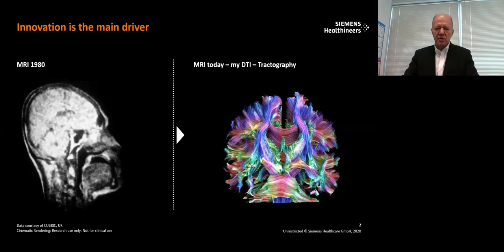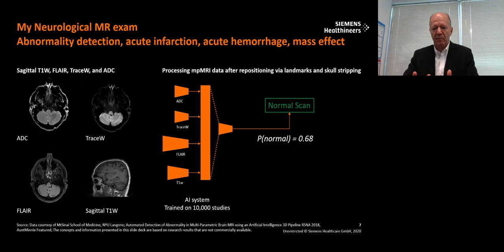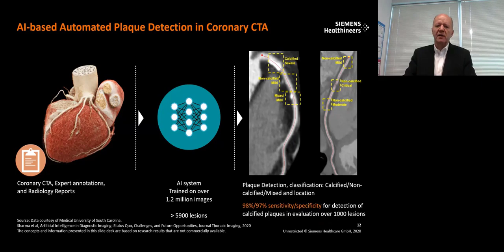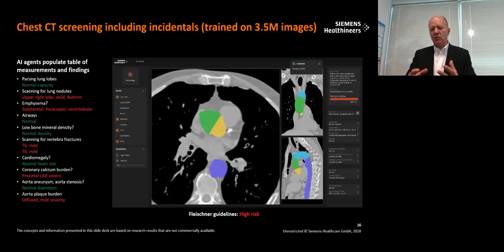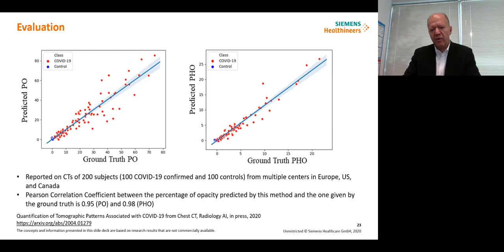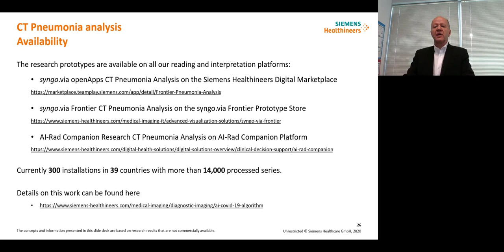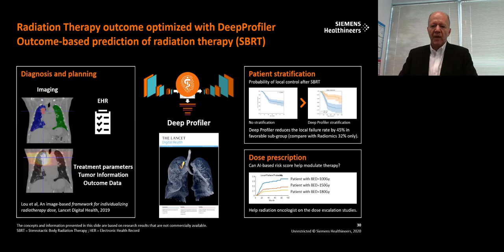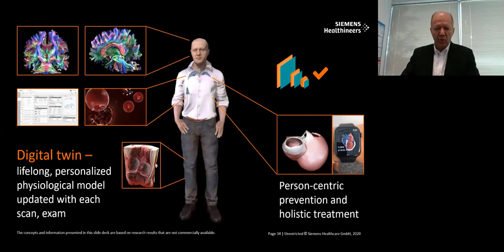KDD 2020 AI Healthcare Comaniciu, Siemens Healthineers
Artificial Intelligence for Healthcare
We discuss the current and future impact of artificial intelligence (AI) technologies on healthcare. We consider four hierarchical levels of healthcare data generation and processing of increasing complexity and wider implications. At the imaging scanner and instrument level, AI aims at improving, simplifying, and standardizing data acquisition and preparation. We present examples of systems for AI-driven automatic patient iso-centering before a computed tomography scan, deep learning-based image reconstruction, and creation of optimized and standardized visualizations, for example, automatic rib-unfolding. At the reading and reporting levels, AI focuses on the detection and characterization of abnormalities and on automatic measurements in images. We introduce multiple AI systems for the brain, heart, lung, prostate, and musculoskeletal disease. The third level is exemplified by the integrated nature of the clinical data in a patient-specific manner. The AI algorithms at this level focus on risk prediction and stratification, as opposed to merely detecting, measuring, and quantifying images. An AI-based approach for individualizing radiation dose in lung stereotactic body radiotherapy is discussed. The health digital twin is presented as a concept of individualized computational modeling of human physiology. Finally, at the cohort and population analysis levels, the focus of AI shifts from clinical decision-making to operational decisions and process optimization.